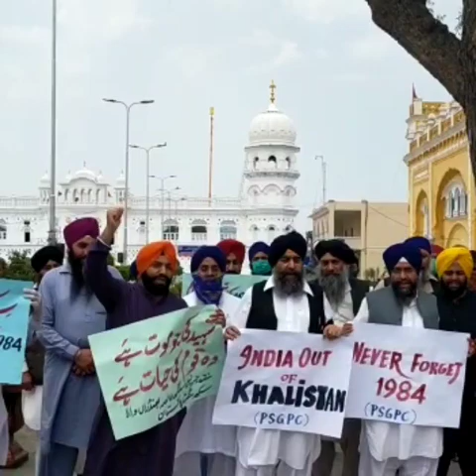Sikh community of Pakistan protesting against brutal attack of 6 June 1984 on Akal Takht